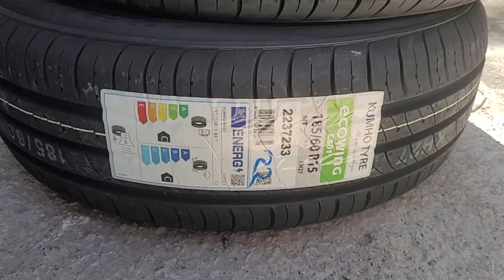LASTİK FİYATLARI ARTINCA BU YAZ HANGİ LASTİĞİ TAKTIRDIK?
Kışlık lastikleri söktürüp yeni aldığımız lastikleri taktırdık.